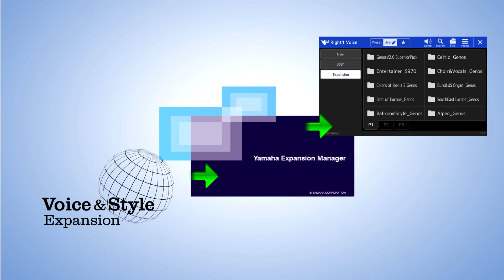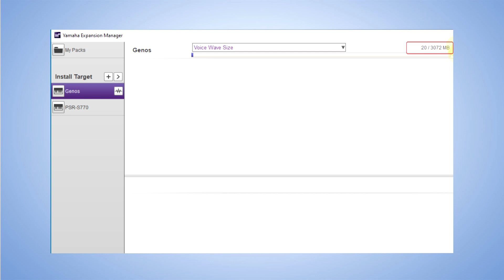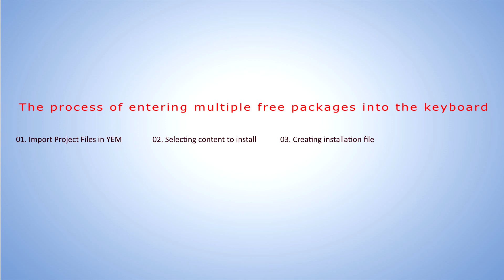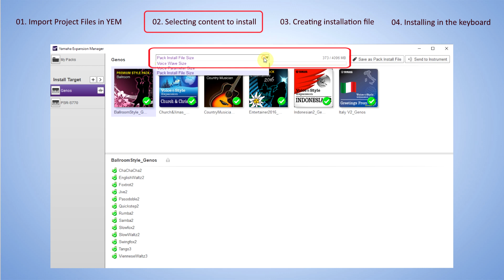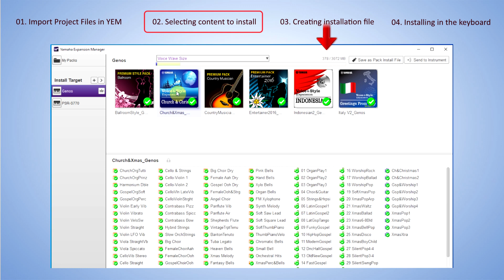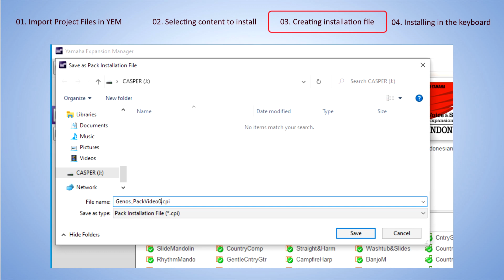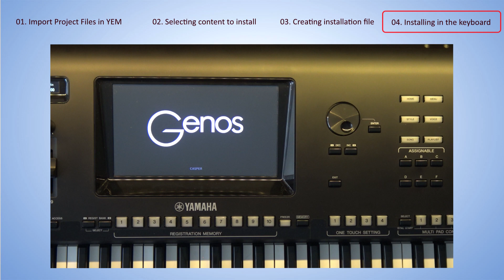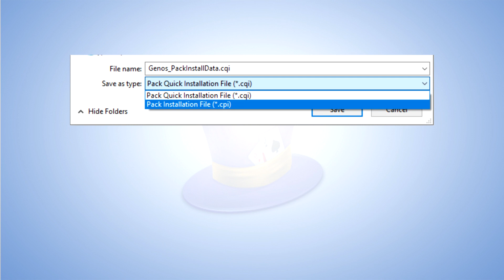Yamaha Expansion Manager #3 - installation Free Packs in Genos, PSR SX600, PSR SX700 and PSR SX900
The video shows the process of installing Free Packs in the keyboard. Using Yamaha Expansion Manager, we create Installation files that contain multiple individual Packages. I put them on a USB stick and install them in Genos.

00:00 - import Instrument info

02:20 - 1. Import Project Files in YEM
03:55 - 2. Selecting content to install
06:22 - 3. Creating installation file
07:33 - 4. Installing in the keyboard